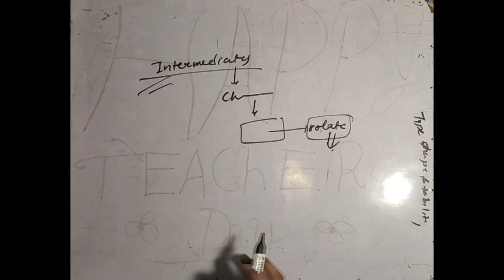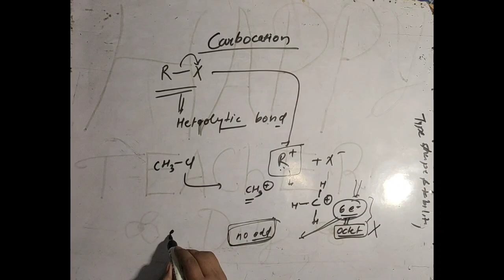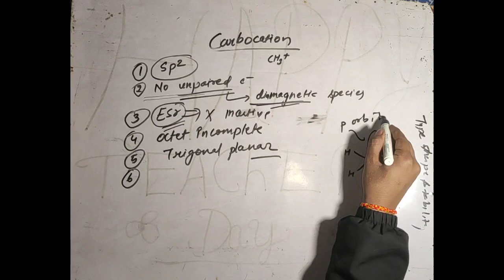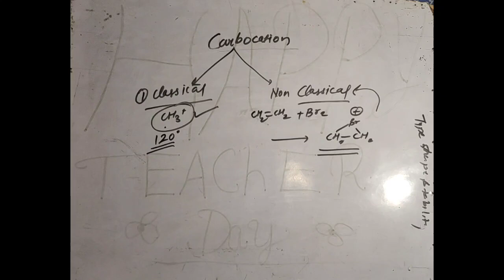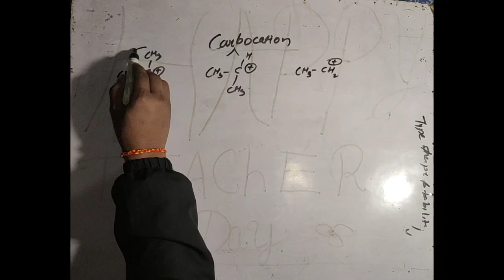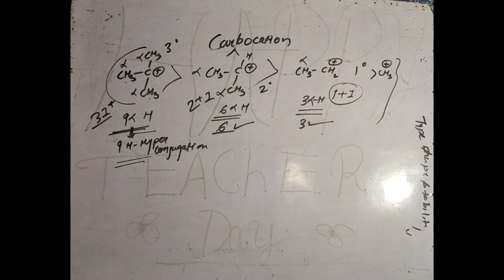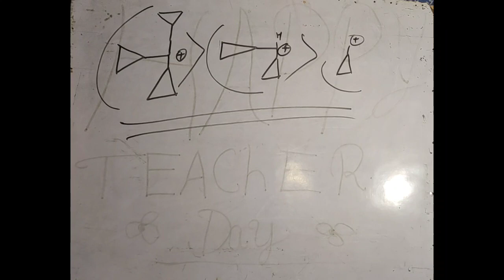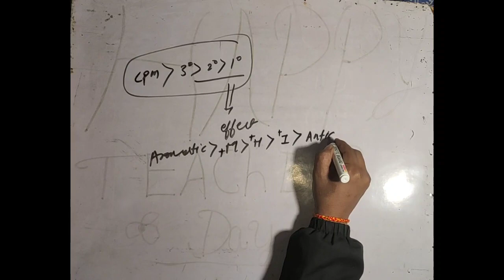BSC SEMESTER 2 || CARBOCATION || SHAPE | STABILITY ORDER| CPM|BASICS OF ORGANIC CHEMISTRY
Organic Compounds
Classification
Hybridization
Shapes of molecules
Electronic Displacements
Inductive effect
electromeric effect
resonance and mesomeric effects
hyperconjugation and their applications Dipole moment
Organic acids and bases their relative
strength
Homolytic and Heterolytic fission with suitable examples
Curly arrow rules
formal
charges
Electrophiles and Nucleophiles Nucleophlicity and basicity Types shape and relative
stability of Carbocations Carbanions Free radicals and Carbenes
Introduction to types of organic reactions and their mechanism
Addition Elimination and
Substitution reactions